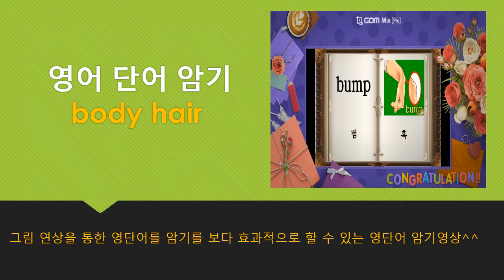기초영단어암기 body hair, skin, et cetera 1~15 [#4]